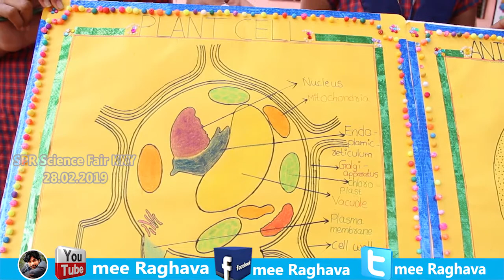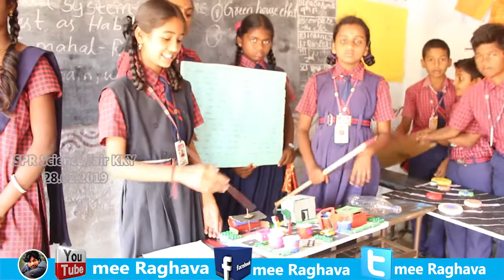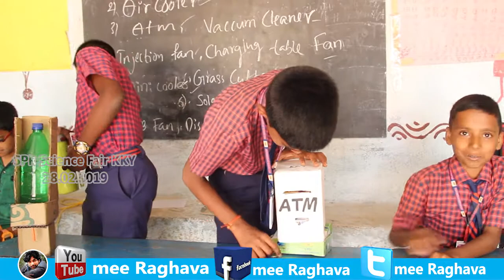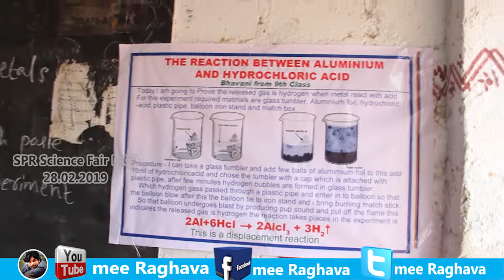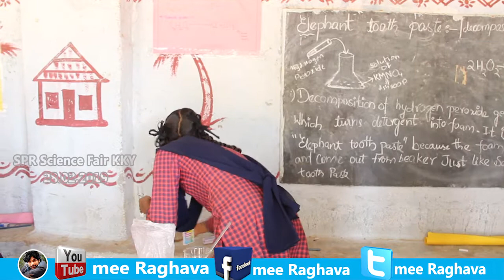SPR Science Fair 2019 //mee KCL